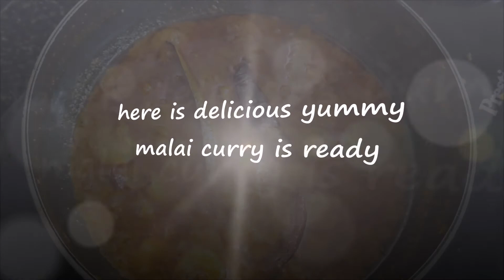How to Prepare Bengali Malai Curry || Delicious Bengali Recipe by Arpitha || Must Watch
will be showing you in this video how to prepare typical bengali malai curry, hope you ll like my recipes.